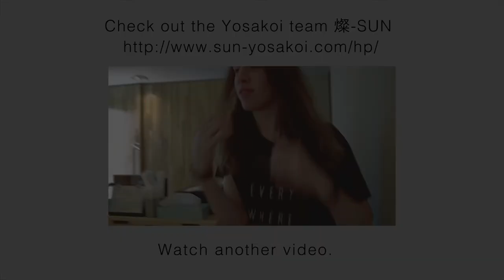02. Discover People | Yosakoi - Carsten Meskes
Vlogging about my life in Tokyo.

New Vlogs every Sunday.
I am also creating other videos about Tokyo and the people living here.